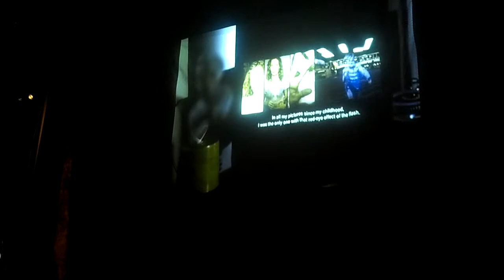Agnès B & Julien Langendorff present: Jonathan Caouette's All Flowers In Time (segment 2)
Agnès B. & Julien Langendorff present an evening of film screenings...
Jason Glasser, Rose Kallal, Sue De Beer, Jonathan Caouette, Marie Losier, Ben Russell & unseen film by Jonas Mekas : "two scenes from the life of Kenneth Anger"
50 Howard Street
3/10/12